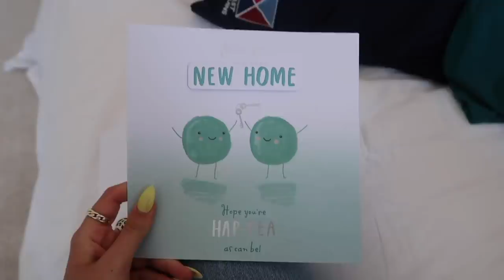moving into my new house